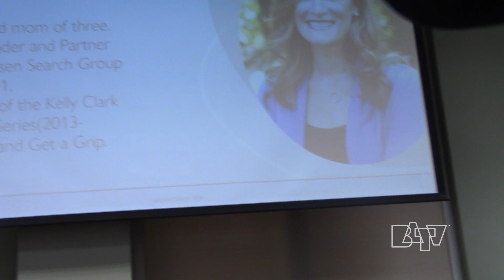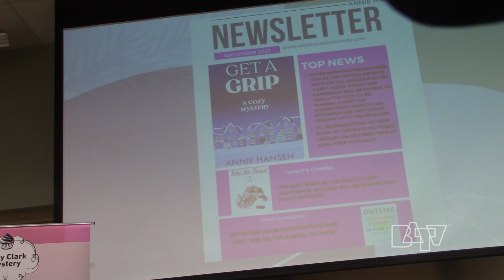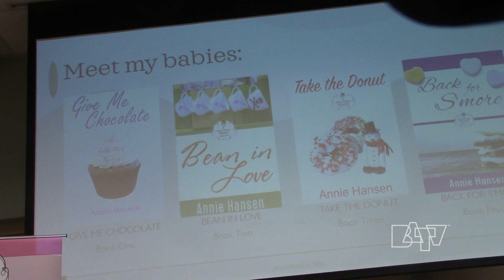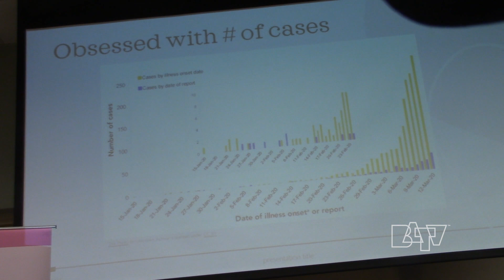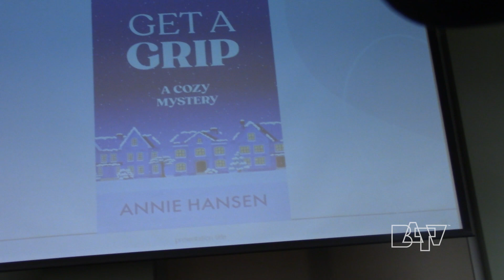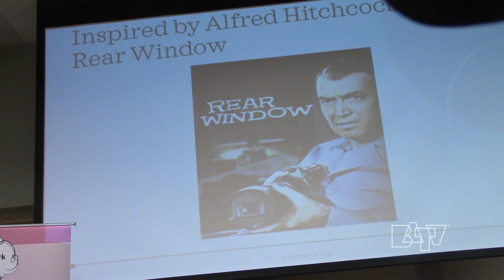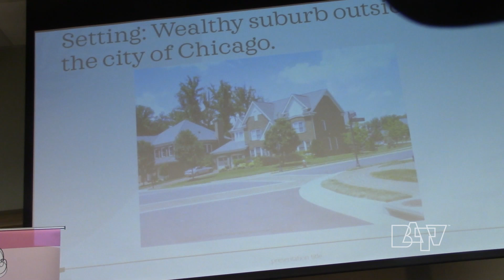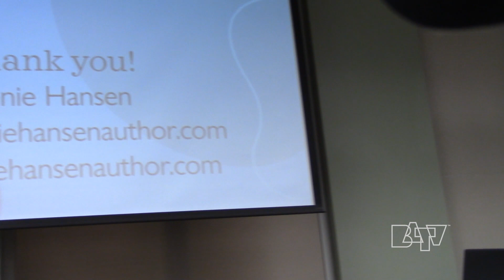Books Between Bites, October 19, 2023